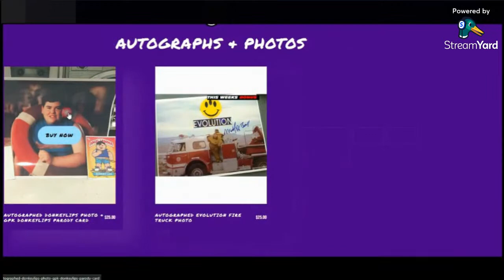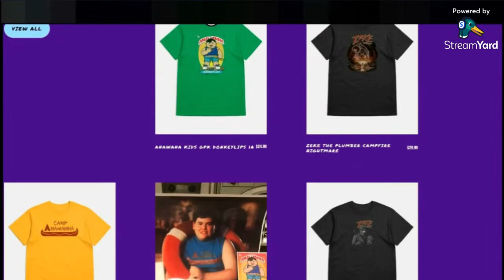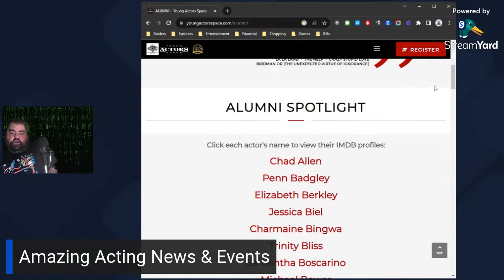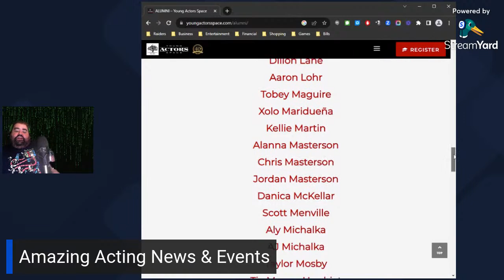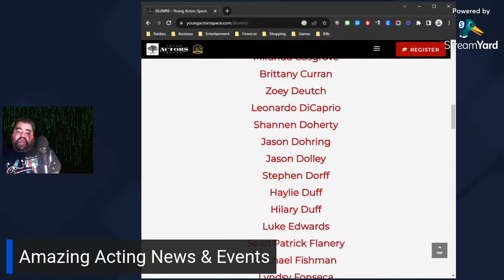LIVE! BOWER HANGOUT + UPDATES + FLASH MOVIE REVIEW + ACTING NEWS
Please Like/Share/Sub/ Hit Bell 4 Notification when i go Live & new Vids

Become A Member 4Exclusive Member Only Videos & Q&A & Live Streams

$20 Retro/SYS/DonkeyLips Design Variety T-Shirts Avail 4-Support

Search @HEYBOWER or Michael Ray Bower

Facebook.com/HeyBower
Twitter.com/MichaelRayBower